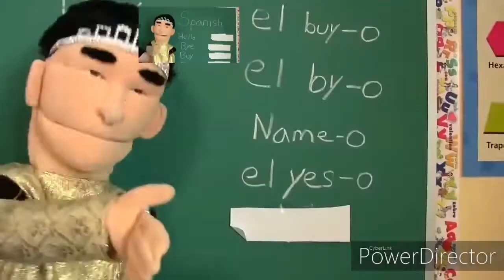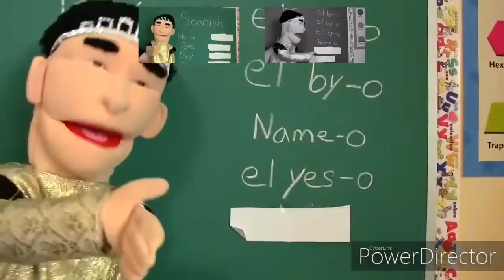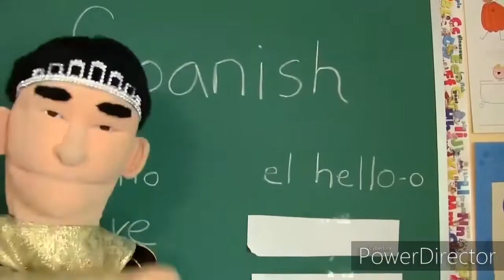Jackie Chu's Spanish - Sparta Underwater Remix in reverse